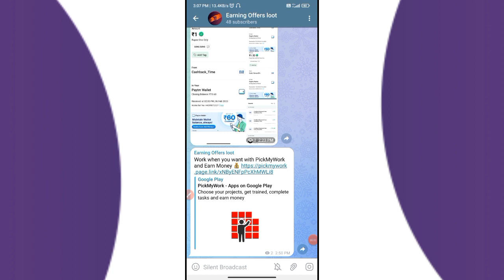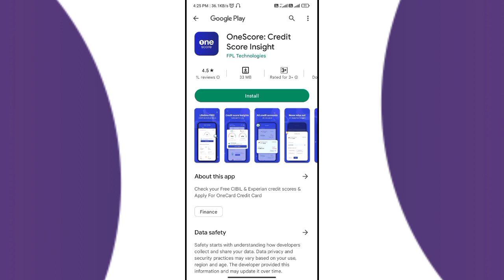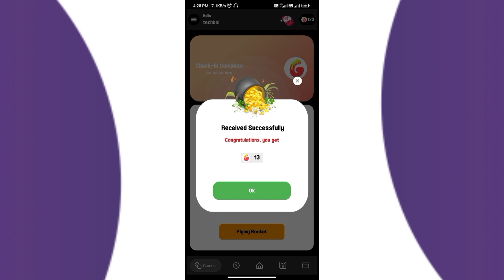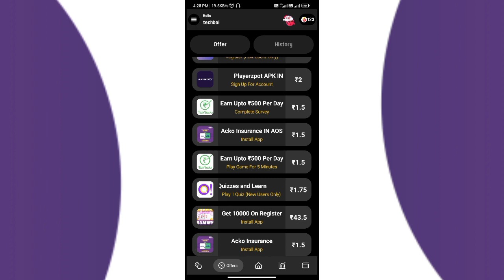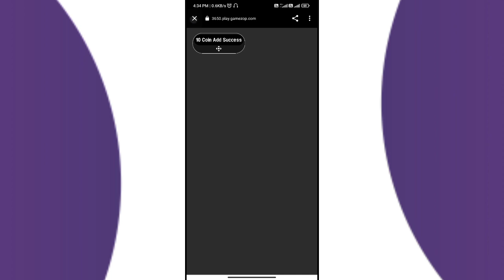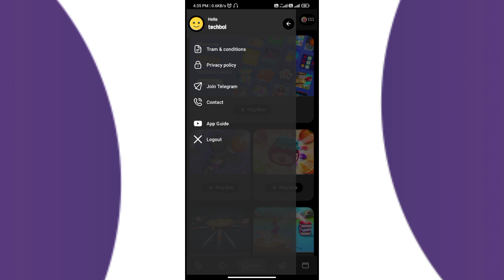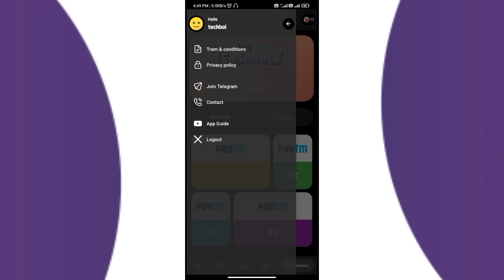New Earning App Today 2023 | Paisa kamane wala App 2023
2023 Best Self Earning App Today | paisa kamane wala App 2023 | New Earning App Today